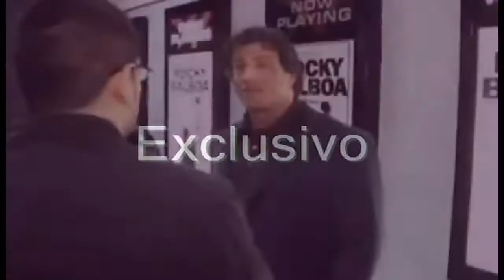Pânico no Repórter Celebridades com André Morrevi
Repórter Celebridades André Morrevi do Programa Ênio Carlos entrevistando apenas celebridades nacionais